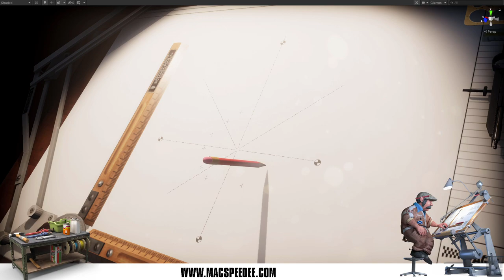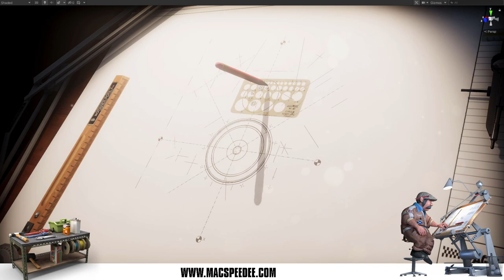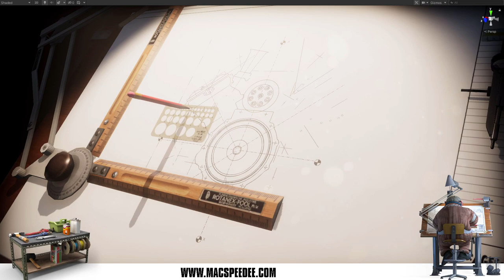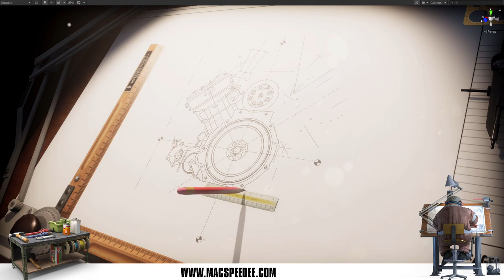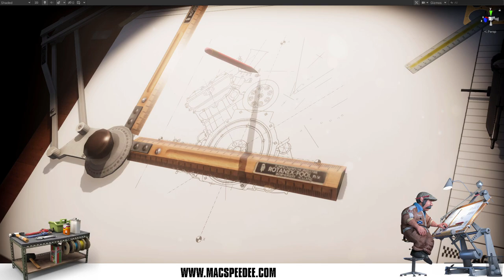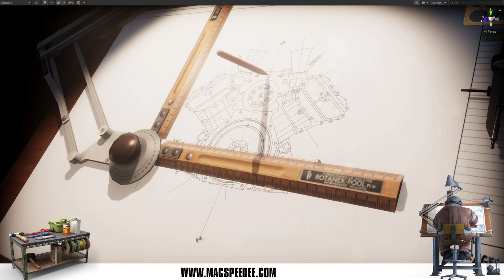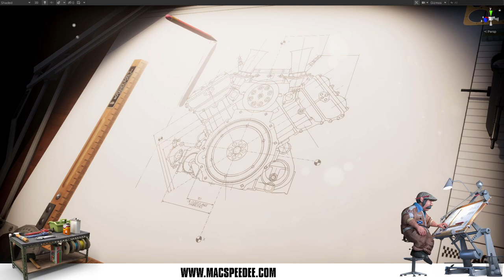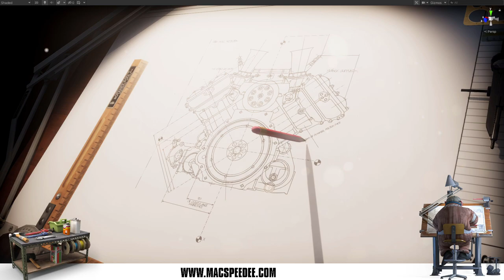Tubby Drawing a DFV Engine Drawing on his Drafting Table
Some more improvements to the drawing board system. It can now use stencils and rulers. The system will automatically find the right tool for the line type and shape, it will check the stencil objects to find a match and if found will use that tool. The blueprint compiler has also been updated to support the various new tools as well as optimizing the line drawing order to reduce tool swapping on a complex line.
A few more small improvements to be added.